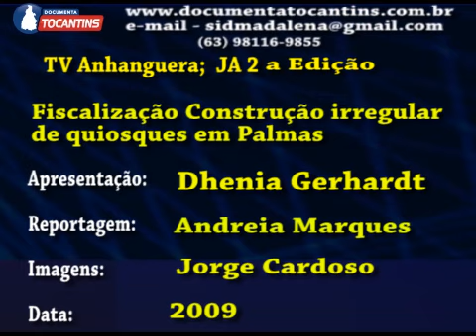TV Anhanguera JA 2 Ediçao 2009, Fiscalização de contrução irregular de quiosques em Palmas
📢DIVULGAÇÕES VÍDEOS EM GERAL📽️